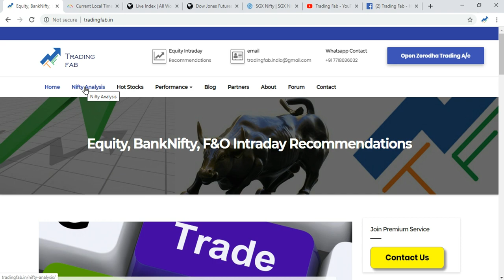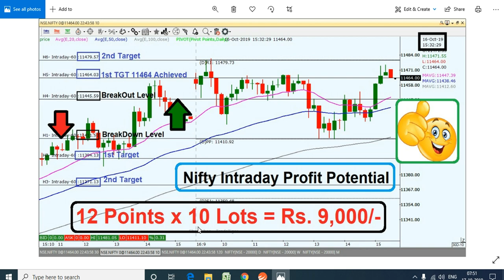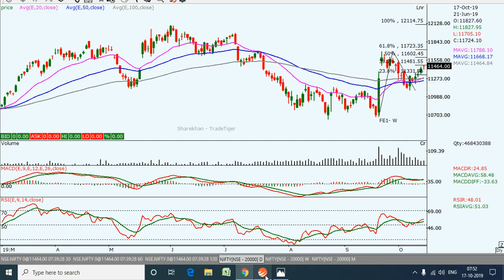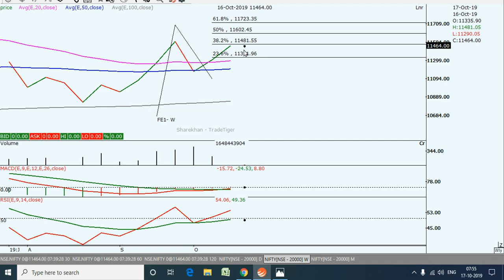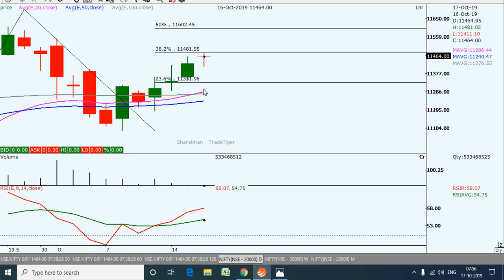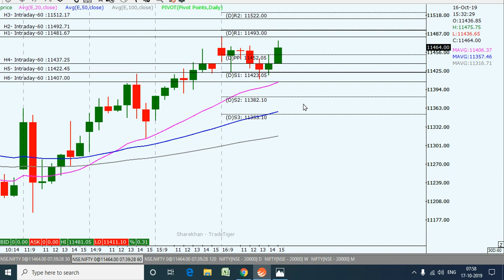Nifty Intraday Trading Strategy 17-10-19 | Last Intraday Profit Potential Rs. 9,000 | Doji Candle